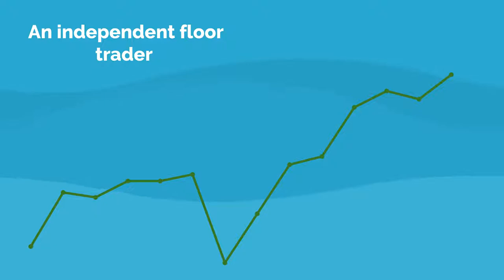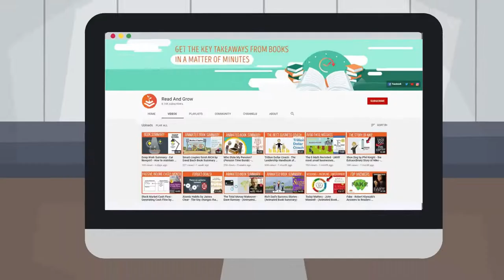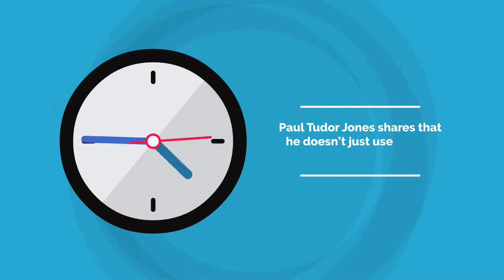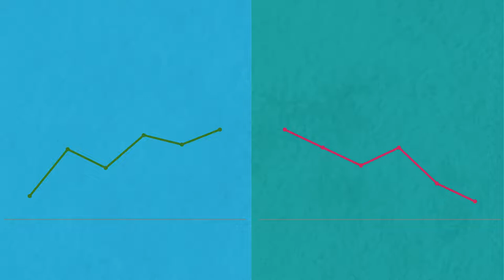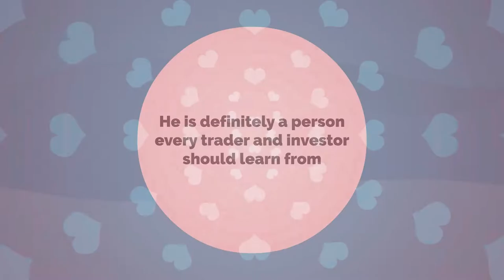Hedge fund manager Paul Tudor Jones on trading - trader's interview in Market Wizards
“Market Wizards” by Jack Schwager is an investment classic and is one of the most fascinating books ever written about Wall Street. The author conducts interviews with top traders across most financial markets and lets these super-traders reveal in their own words the secret of their success. This video is dedicated to Paul Tudor Jones’ interview and is aimed to convey his trading philosophy at the time of the interview.

✅ By this book at Amazon